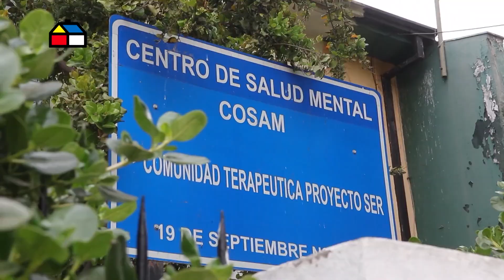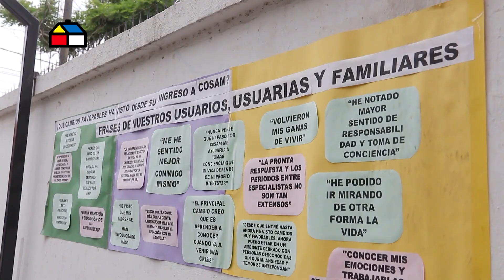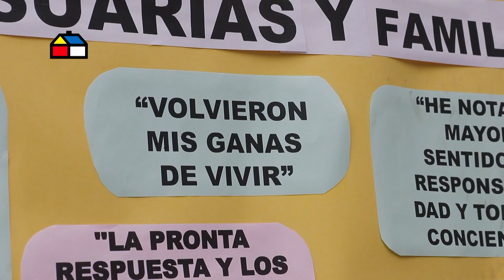Sodimac COSAM Centro de Salud Mental Cerrillos